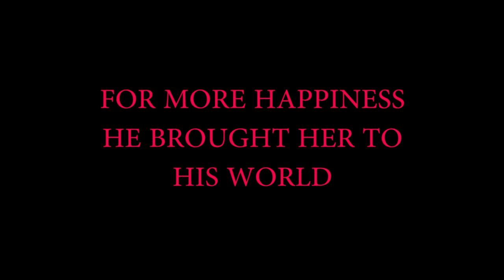The kugelmass episode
cast: Kugelmass--Lai Yilin ;Emma--Shi Kunyan; magician--Shen Sicong; analyst--Mark; wife-Chen Xishi